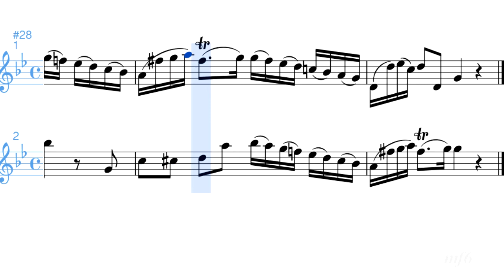テレマン 6つのカノンソナタ4_2 Telemann 6 Canonic Sonatas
Telemann 6 Canonic Sonatas for Two Flutes TWV40
テレマン 6つのカノンによるソナタ TWV40